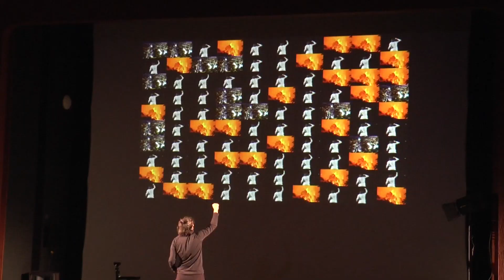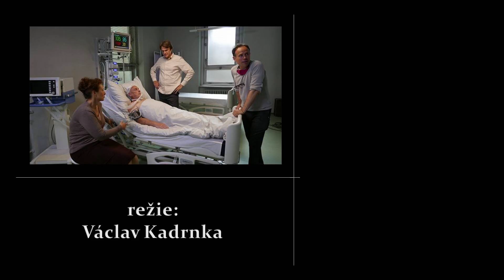Napajedla - Vysílání NTV cable 11.2.2022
- Průzkum stromů na veřejných místech města prokázal u jednadvaceti z nich takové poškození, že budou pokáceny.
- Nahlášený požár v rodinném domě na Masarykově náměstí si naštěstí nevyžádal ani větší hmotnou škodu.
- Divadelní soubor Zdeňka Štěpánka Napajedla zakončil sérii repríz veselé pohádky Vrabci a rýma derniérou s překvapením pro děti.